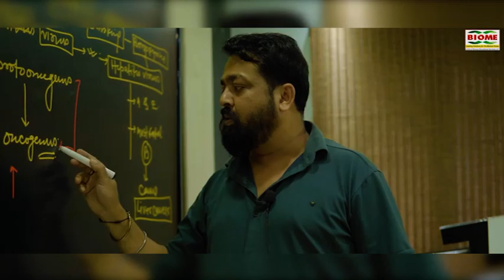सीएम ने सरना कोड की मांग की वहीं EX CM रघुवर दास ने ईसाई आदिवासियों का सवाल उठाकर हंगामा मचाया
सीएम ने आदिवासियों को रिझाने को सरना कोड की मांग की वहीं रघुवर दास ने ईसाई आदिवासियों का सवाल उठाकर हंगामा मचाया

notification.